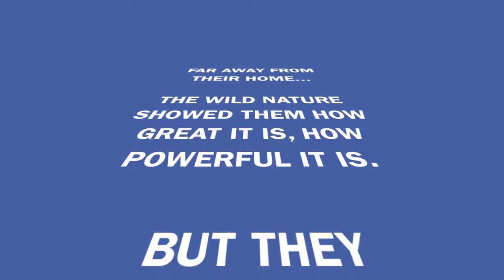From Australia up to the Arctic Ocean with Unique Lapland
These guys came far away from Australia and experienced the true nature of North on the way up to the Arctic Ocean. Tony, Howard and Valentijn - thank you for a fantastic journey! I will ride with you again any time.